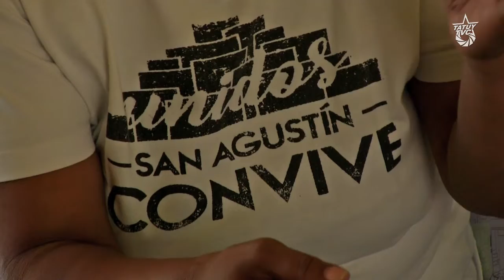Vianney Arangol - El capital contra lo común, tensiones y potencias en la batalla del pueblo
Del 31 de enero al 2 de febrero se realizó en Socopó, estado Barinas, el Encuentro de Experiencias de Economía Popular: el capital contra lo común, tensiones y potencias en la batalla del pueblo. Tuvo como finalidad recapitular los esfuerzos de distintas organizaciones populares a lo largo de 2019 y marcar una agenda para el 2020. Al mismo tiempo sirvió para que un grupo de investigadores e investigadoras divulgara los resultados de un trabajo que vienen desarrollando sobre las distintas formas de economía popular activas en el territorio nacional en medio de la crisis económica.

En el encuentro participaron voceras y voceros de organizaciones como CECOSESOLA (Edo. Lara), la Red de productores Los Pocitos y los Comités de Consumo (Edo. Mérida), la Comuna Altos de Lídice, el Colectivo Otro Beta y la Cooperativa Unidos San Agustín Convive (Dto. Capital), y también el Mercado Campesino Comunal ‘Ticoporo’ del estado Barinas. Acompañaron en este espacio como organizaciones invitadas Voces Urgentes, Utopix y Tatuy Tv.